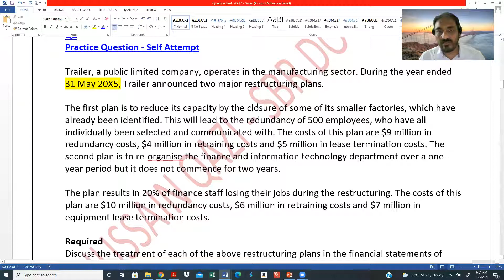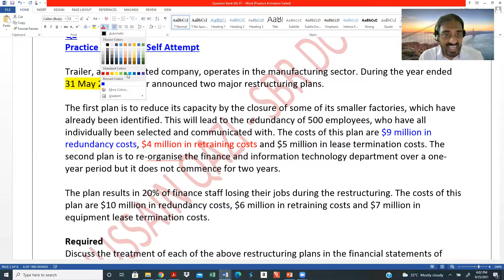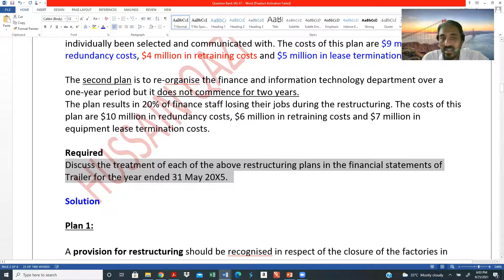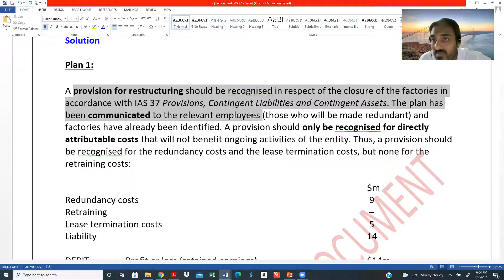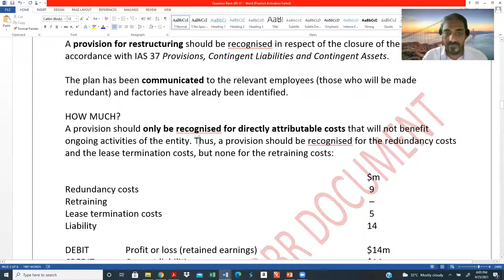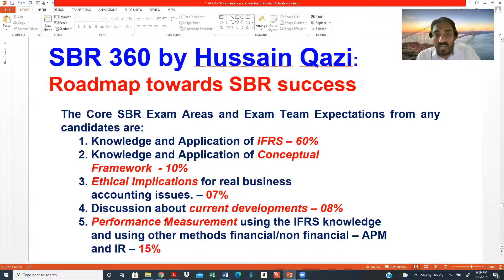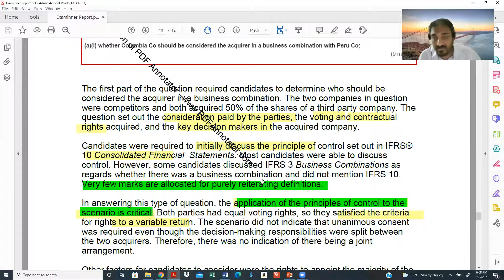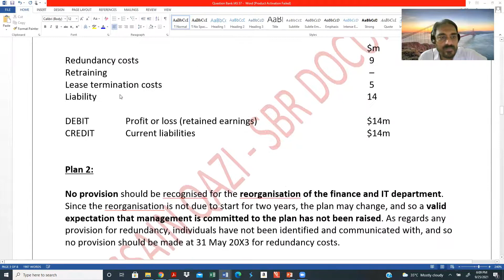SBRtalk IAS 37 Small Illustration (Part 2)